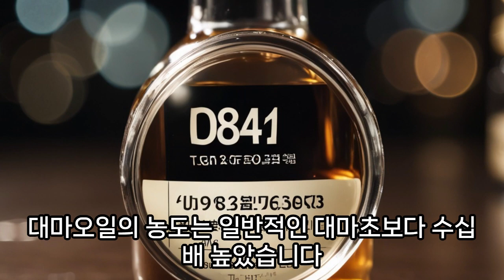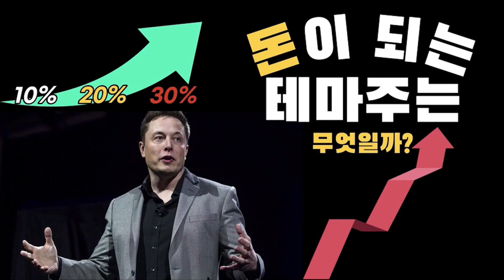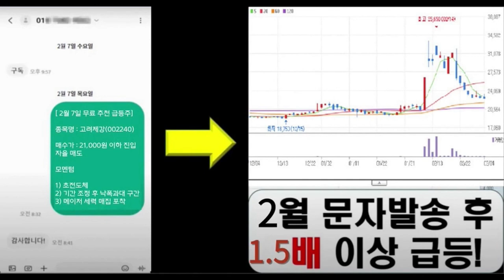고농축 대마오일을 꿀로 위장해 밀수한 2명 구속송치